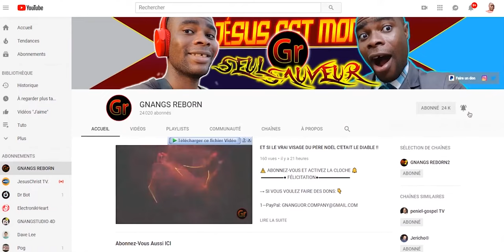LES SYMBOLES OCCULTES DANS LES CLIPS ET LEURS SIGNIFICATIONS